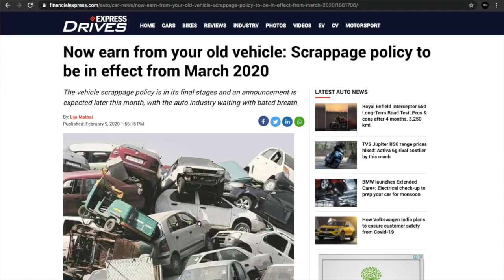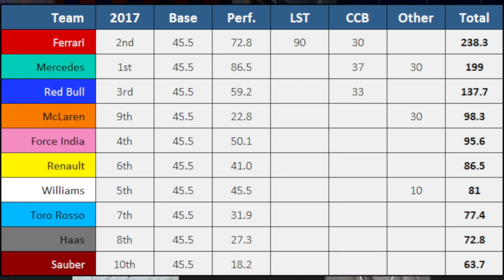Elon Musk vs COVID-19 | The Fuel Up Podcast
Welcome to The Fuel Up Podcast and in this session we talk about a bunch of topics ranging from F1 and Le Mans to the current state of the Indian Market:

0:25 - Vehicle Scrappage Law
4:45 - Elon Musk vs COVID 19
8:56 - Honda is selling 2 City's in India
12:56 - Honda's 500cc premium line up for India
20:21 - How Norton Motorcycles scammed customers
22:30 - TVS buying Norton
25:57 - Corvette and Porsche skipping Le Mans
30:50 - Sebastian Vettel leaving Ferrari
33:54 - Formula E vs Formula 1